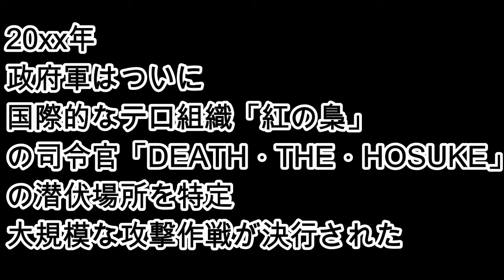【街歩き】ハロウィンの渋谷を行く！ ～withロン～ 後編 #44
街歩きの特別編って事で、、ハロウィンで盛り上がっている渋谷に来ています！
前編はこちら↓
【街歩き】ハロウィンの渋谷を行く！　~withロン~　前編　#43

人生初の渋谷ハロウィンだったけど、ロンや出会った人達のおかげでメッチャ楽しかったよ！

ハロウィンに揉まれて強くなったほーすけ。
これからも頑張っていくので応援よろしくお願いします！

危機的トラジェディ